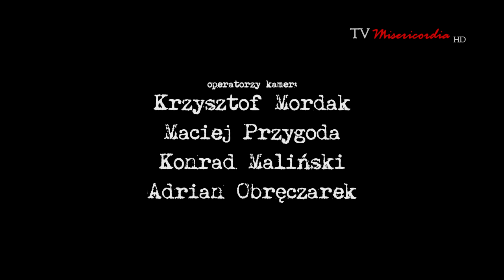Rozmowy naPrawdę (17): Czym jest nowa ewangelizacja?